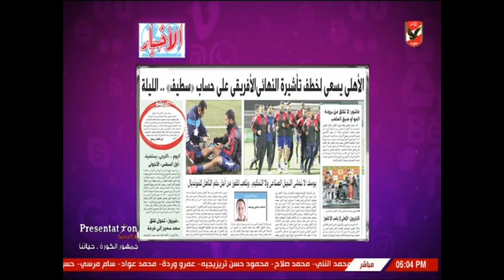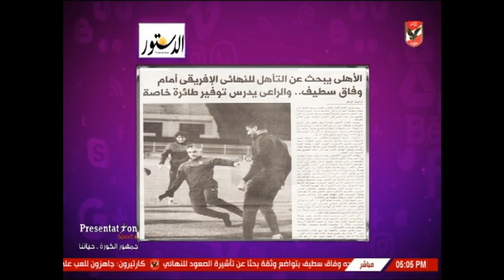شيما صابر تستعرض اخبار النادى الاهلى الصحف اليوم